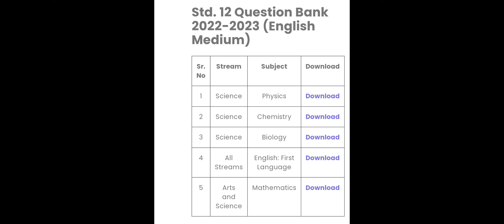KYA SSC HSC BOARD EXAM 2023 KA PAPER QUESTIONS BANK SE AATA HAI UPDATE|| MAHARASHTRA 10TH 12TH NEWS